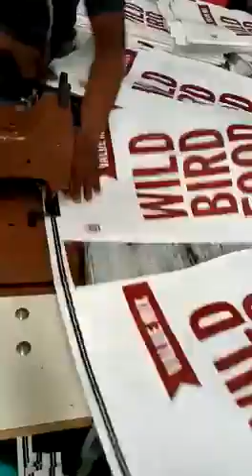PP woven bag Manual easy open stitching machine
Manual easy open stitching machine for PP woven bag